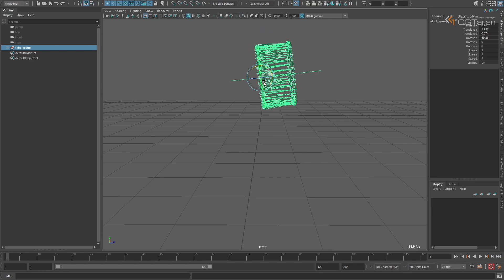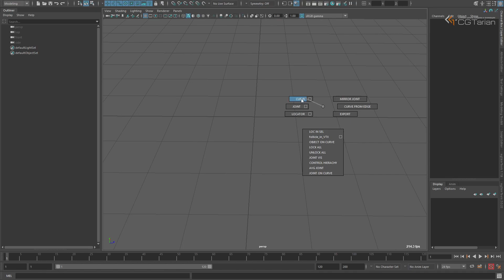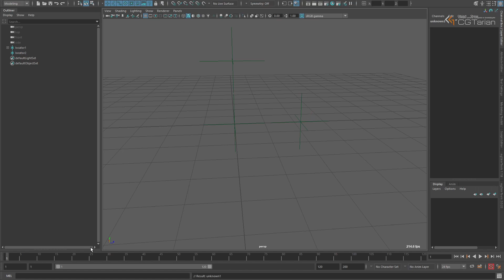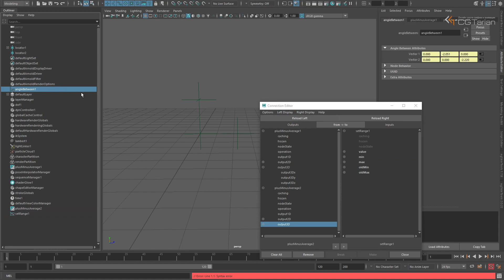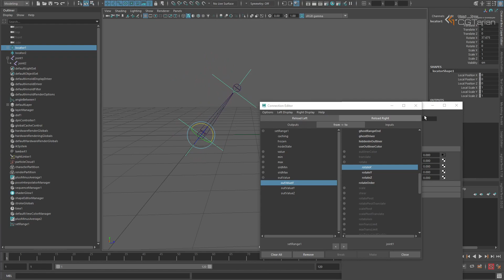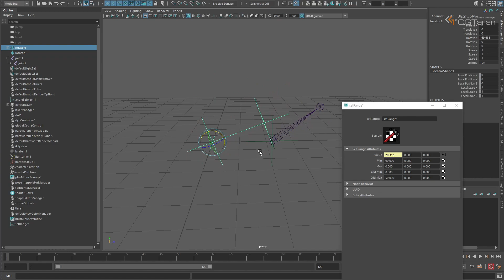Риггинг юбки или воротника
Инструктор - Артем Дубсон.